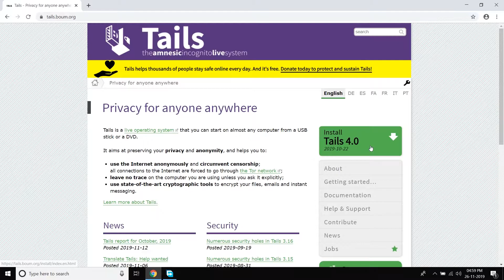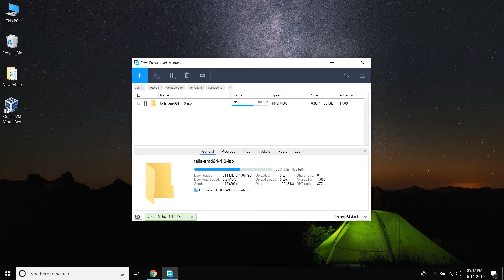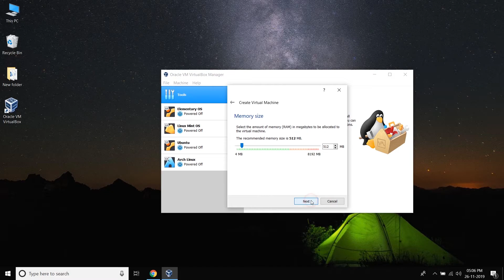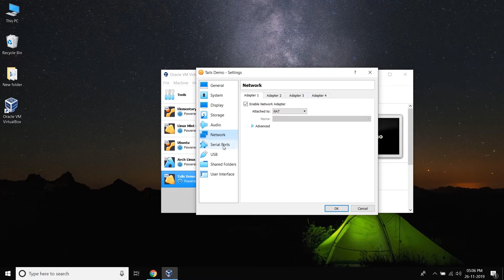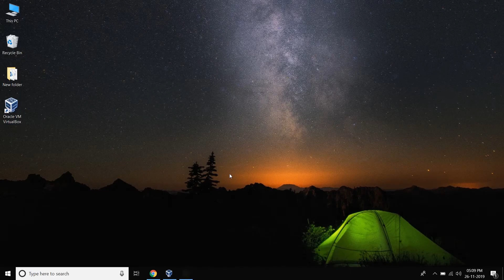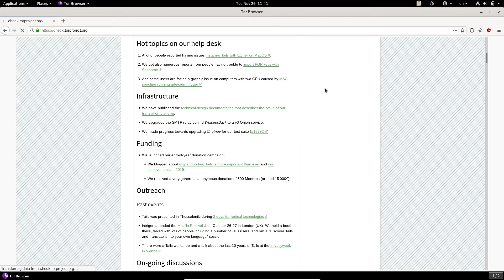Tails OS Install Tutorial in VirtualBox on Windows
In this video, we are going to learn How to Install Tails OS on VirtualBox in Windows 10. This is the full video tutorial from Download File and how you can Tails OS in Windows 10 using VirtualBox. + Guest addition Installation to get full screen

▼ Required files for this :

- Tails OS ISO image
- VirtualBox for Windows

Follow the Video tutorial above

▼ Find Me